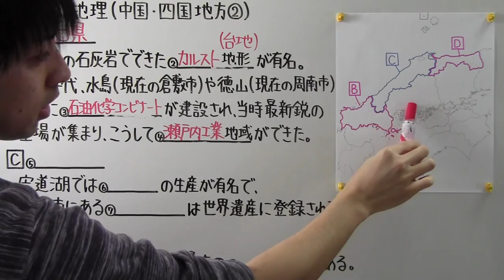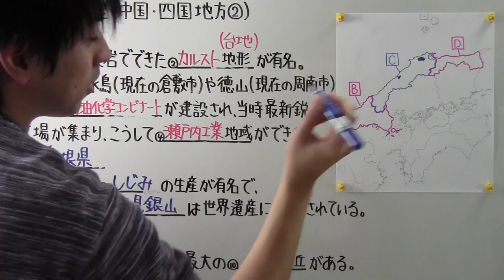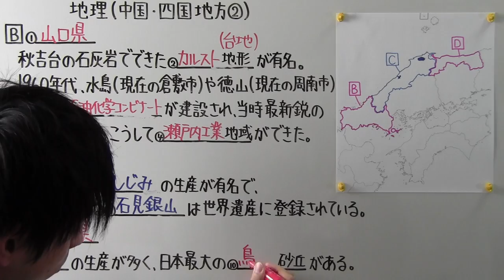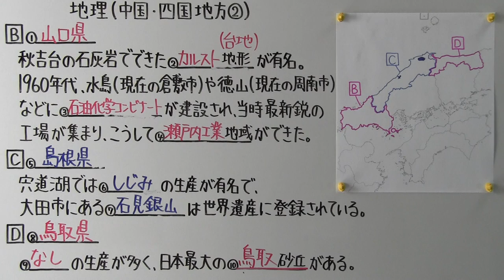【社会】 地理－５６ 中国・四国地方②